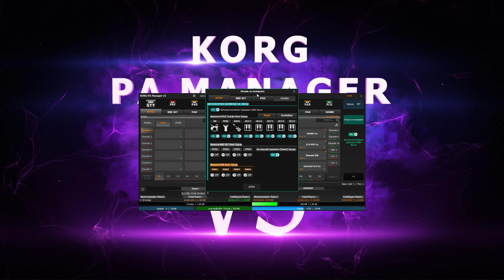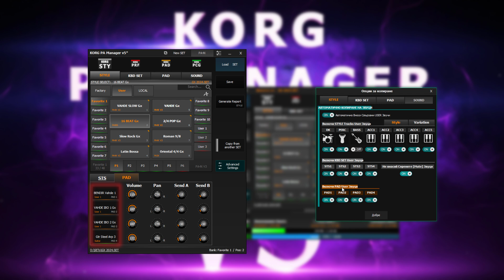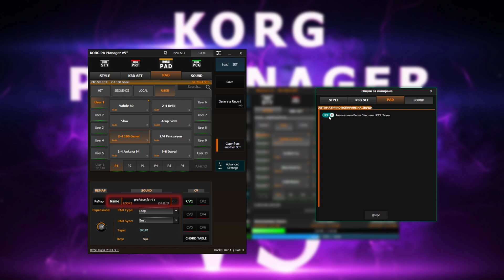Опции за копиране - KORG PA Manager v5 [BG]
Опции за копиране, ви позволява да изберете конкретно, кои звуци искате да копирате на вашия SET.